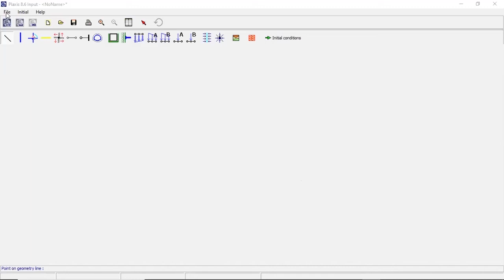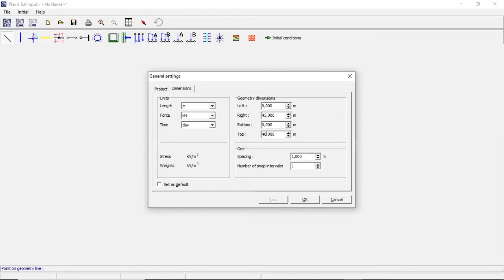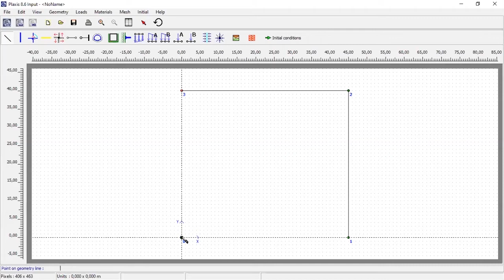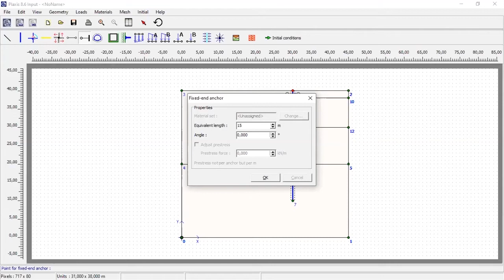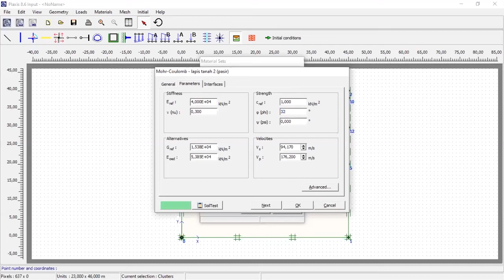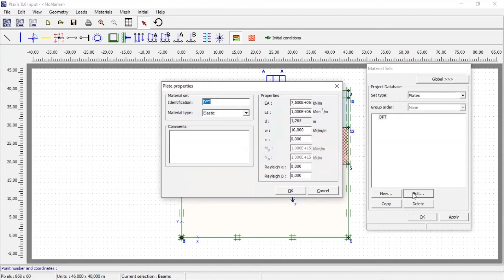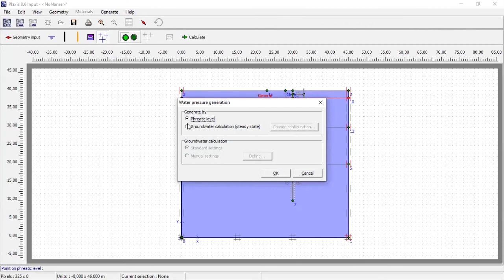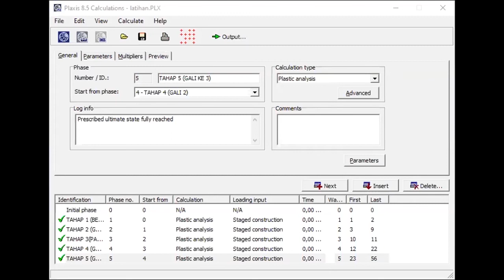Materi Tutorial PLAXIS 2D